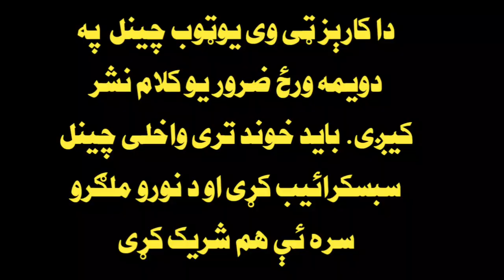Pashto poetry Shaukat Ullah Shadab for Rehan Zaib Shaheed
Pashto Poetry of Shaukat Ullah Shadab For Rehan Zaib Shaheed

In our channel you can find videos related to this points
pashto poetry pashto best poetry 2023 pashto
pashto new poetry
pashto sad poetry 2023 new
pashto poetry pashto poetry 2024
pashto poetry love sabir poetry
pashto poetry sad
sail poetry pashto
sad poetry pashto poetry status poetry books
youtube pashto pashto
sad poetry 2024 pashto
poetry Shaukat Shadab
pashto best poetry 2024
pashto poetry munir buneri
afghan new poetry
zameer khan poetry
munir buneri new pashto poetry
munir pashtu poetry
Karez Tv Pashto poetry
Very sad pashto poetry
pashto poetry for Shaheed Rehan Zaib Khan
pashto poetry Shaukat ullah shadab